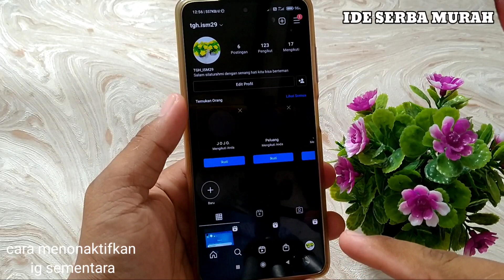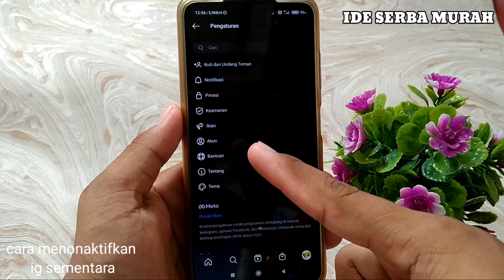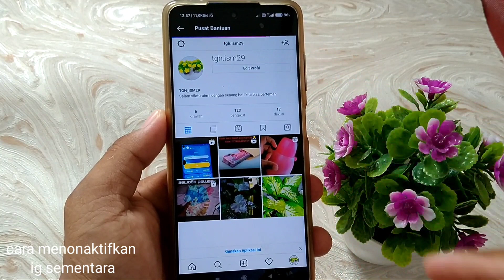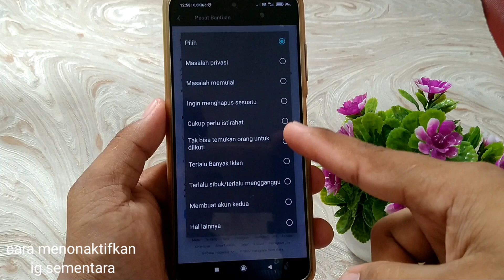cara menonaktifkan ig sementara | cara menonaktifkan akun instagram sementara - Instagram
terimakasih sudah berkunjung di channel ini.. apakah kamu ingin menonaktifkan akun instagram sementara..jika iya ..berati kamu di video yang tepat ..di sini saya akan membagikan cara menonaktifkan ig sementara dengan mudah cara yang paling simpel mudah di pahami..

Cara menonaktifkan akun Instagram untuk sementara, menonaktifkan ig sementara, Cara menonaktifkan Instagram sementara
 Cara menonaktifkan ig sementara Cara menonaktifkan Instagram, Cara menonaktifkan ig, Instagram,
 Cara menonaktifkan Instagram Sementara terbaru, Cara menonaktifkan Instagram sementara dan mengaktifkan kembali